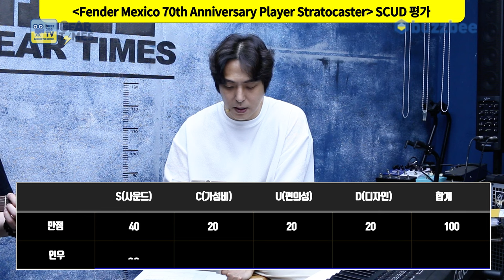[GearTimes 4032회] 펜더 Fender Mexico 70th Anniversary Player Stratocaster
펜더 Fender Mexico 70th Anniversary Player Stratocaster

0:00 오프닝
4:55 스펙(Spec)
5:45 사운드 테스트(Sound test)
10:22 시연 (Demo)
11:54 한줄평
12:28 점수